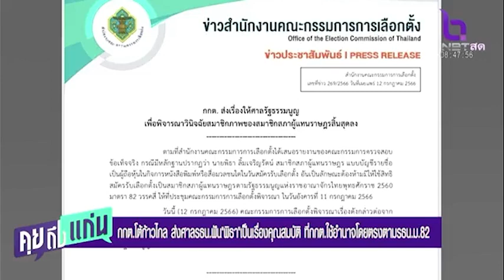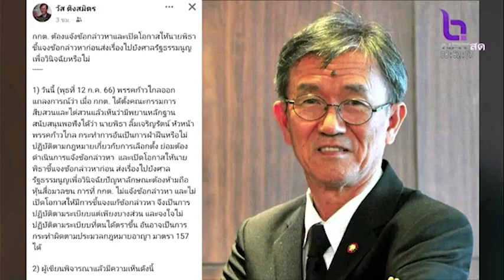กกต โต้ ส่งศาลรธน ฟันพิธาเป็นเรื่องคุณสมบัติ ใช้อำนาจโดยตรงตาม รธน. คุยถึงแก่น 14 ก.ค.66